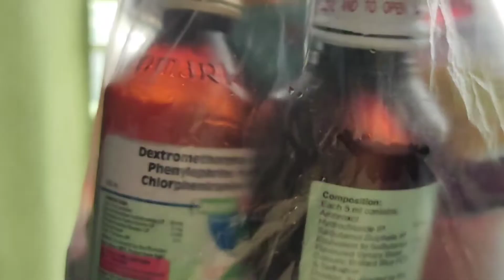beautiful peacock 🦚🦚/ನಮ್ಮ ಬೆಳಗಿನ ತಿಂಡಿ paddu/ತುಂಬಾ ಕಡಿಮೆ ಬೆಲೆಯಲ್ಲಿ vegetables/ kannada vlog